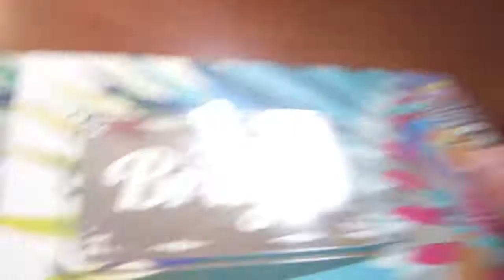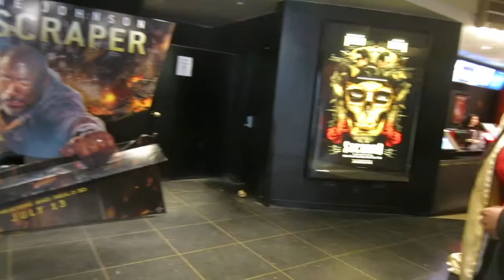Infinity War Vlog!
The wait is over. Watch me get ready for Infinity War on Thursday, April 26th and watch the aftermath unfold. A review is coming to my channel. Let me know if you'd like it to be a spoiler review or non spoiler review (or I could possibly do both). My twitter is linked on my channel!